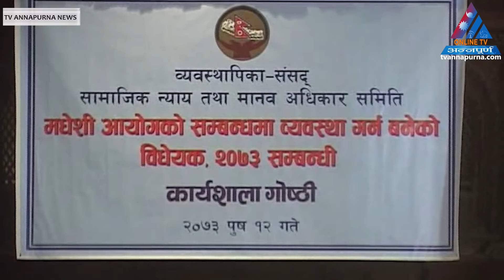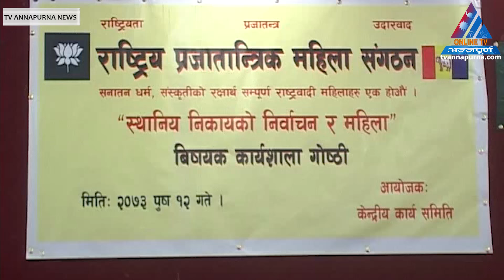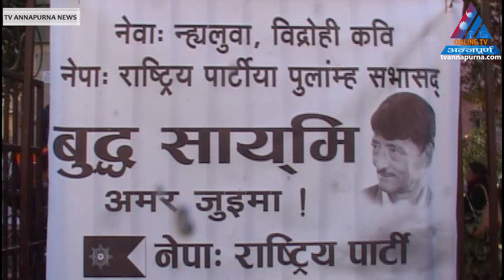Annapurna News Poush 12